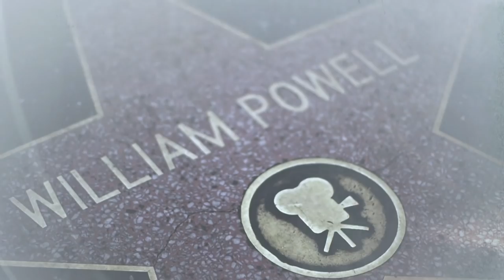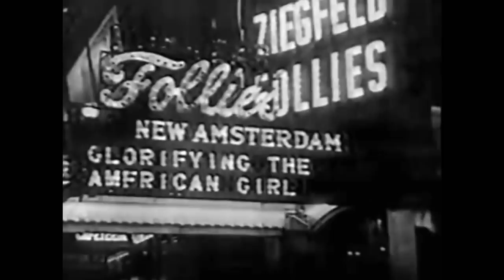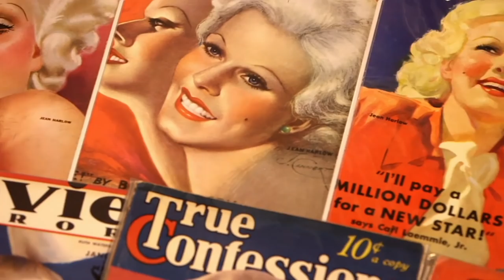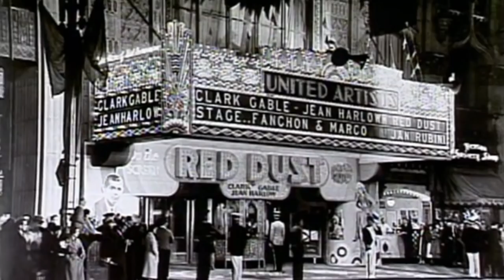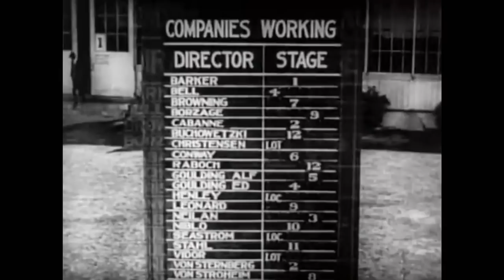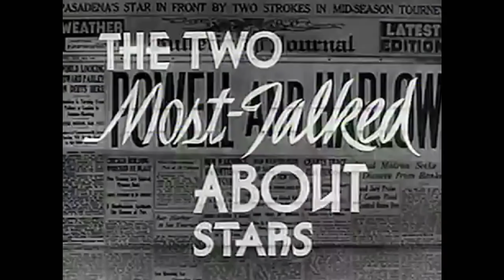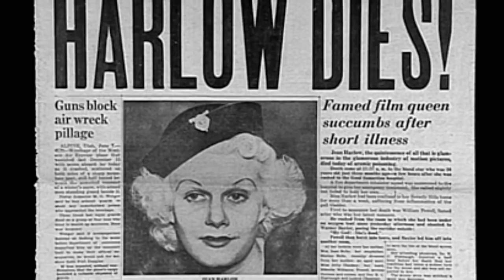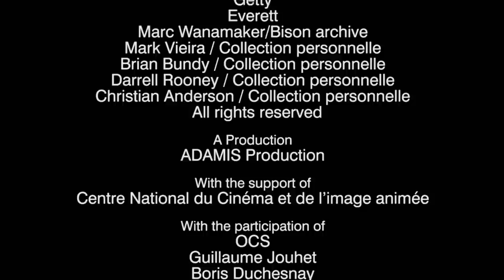Iconic Couples of Hollywood : Jean Harlow & William Powell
Although a sort and tragic romance, these golden age Hollywood icons, Jean Harlow & William Powell, swept each other off their feet.

Director: Bertrand Tessier